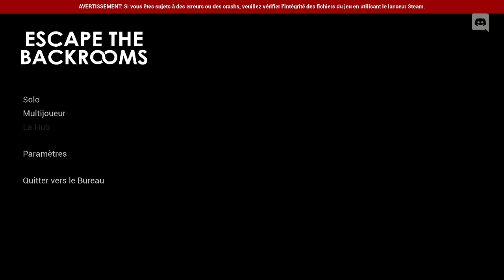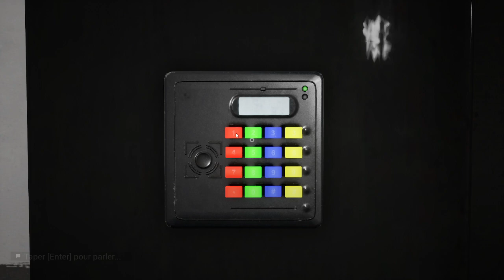Backrooms nightmare mode ep 1